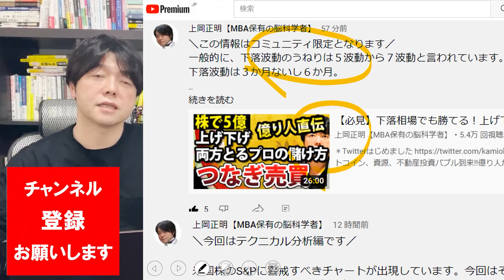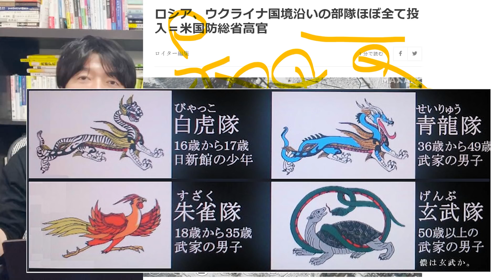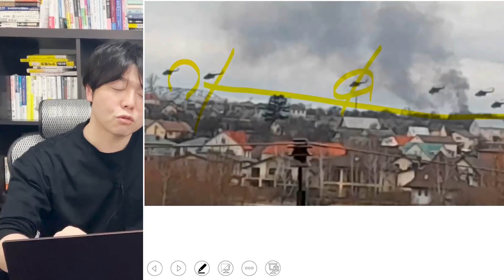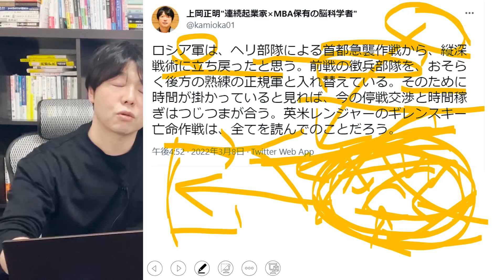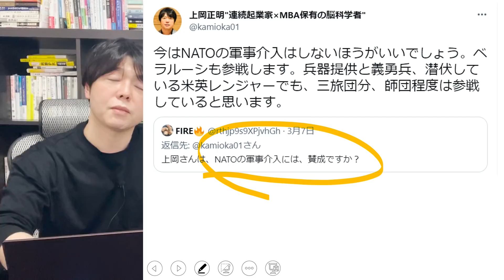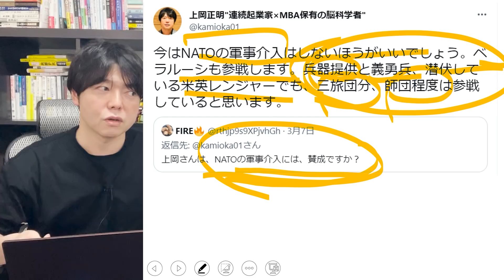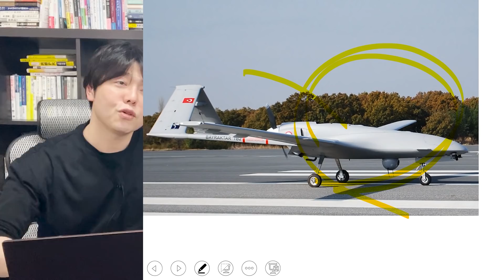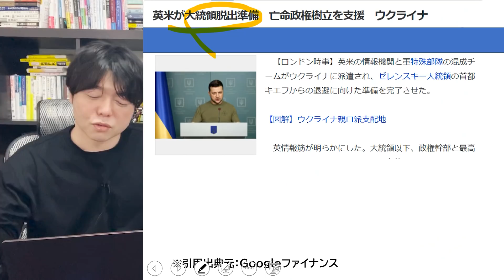ロシア軍ついに予備兵力100％投入、ウクライナ軍反撃の可能性をさぐる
米国株、日本株、全世界株式投資の方法。さらには、つみたてNISAやインデックスファンド、投資信託の選び方から、FIREや起業・副業で経済的自由人になるためのスキル・勉強法・成功ノウハウまで全部まとめて紹介。主なテーマは、お金、投資、資産運用、ビジネス、キャリア、金融経済になります。

今一番見てほしい厳選動画４選

上岡みずから選択イチオシ動画

FIREを目指す人向け動画TOP５
１位：今一番人気の動画です！

２位：2021年株、ビットコイン、NISA、ETF、資源株、不動産投資バブル到来!!億り人が急増する５つの理由

３位：上岡があなたに一番見てほしい

投資スキルを磨く動画TOP５

番組お薦めの関連動画６選

１．学び続けること
２．継続すること
３．失敗を恐れないこと
４．行動しながら改善すること
５．脳科学と心理学による「原理原則」に基づいた科学的アプローチをすること